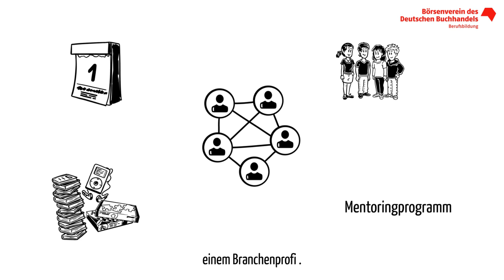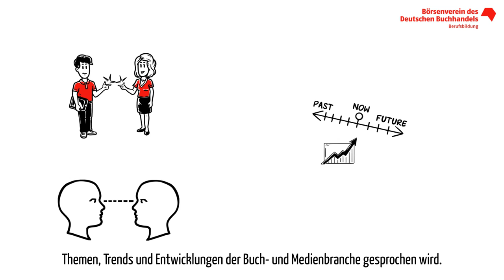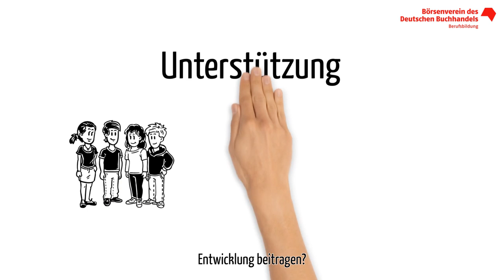Das Mentoringprogramm im Börsenverein - kurz erklärt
In unserem kurzen Video erfahrt ihr alles zum Mentorinprogramm im Rahmen des Nachwuchsparlaments im Börsenverein, was ihr wissen müsst.